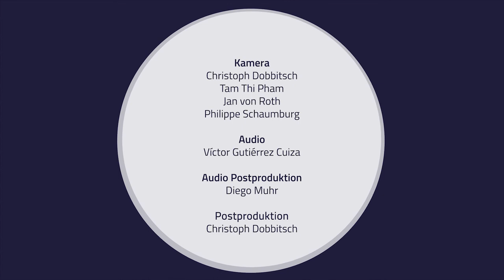Historische Klaviere - Teil 05 - Broadwood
Historische Klaviere -
Einführung in die Sammlung Musikinstrumente im Museum für Kunst und Gewerbe Hamburg

Teil 05
Hammerflügel Broadwood (London, 1841)

Prof. Dr. Hans Bäßler im Gespräch mit Kurator Olaf Kirsch

Hammerflügel
John Broadwood & Sons
London, 1841
Herstellungs-Nr. 15 676
C1–a4
Mahagoni, Fichte, Ahorn, Ebenholz, diverse Hölzer und Metalle, Elfenbein
210,5 x 131,2 x 92,2 cm (Zarge 32,2 cm)
Inv. Nr. 2020.211 | Sammlung Max Matthias

Konzept: Prof. Dr. Hans Bäßler, Olaf Kirsch, Prof. Hubert Rutkowski

Kamera: Christoph Dobbitsch, Tam Thi Pham, Jan von Roth, Philippe Schaumburg

Audio: Víctor Ernesto Guitérrez Cuiza

Audio Postproduktion: Diego Muhr

Video Postproduktion: Christoph Dobbitsch

Drehorte: Museum für Kunst und Gewerbe Hamburg - Sammlung historischer Tasteninstrumente

2022